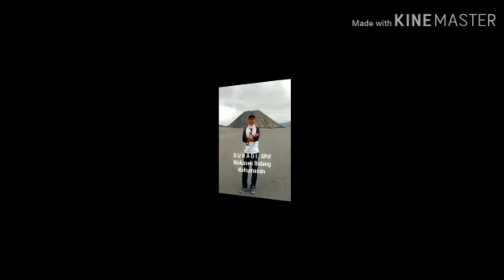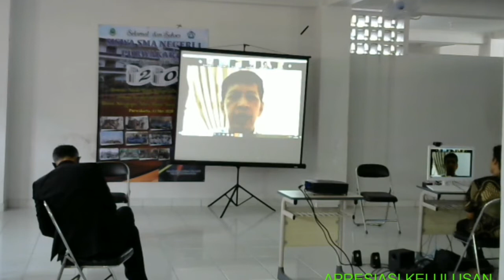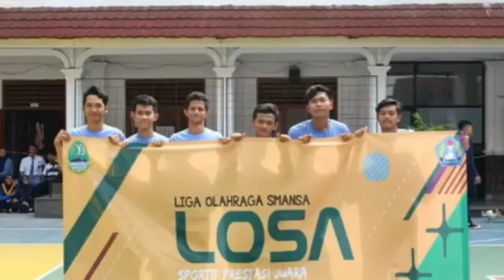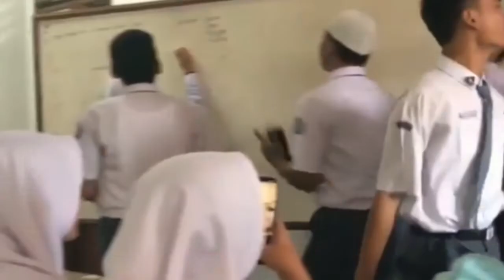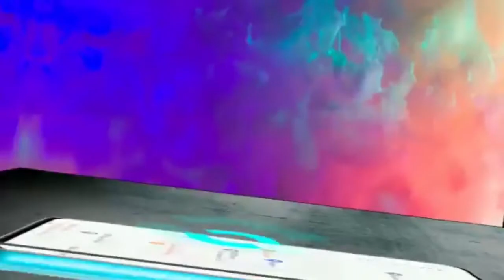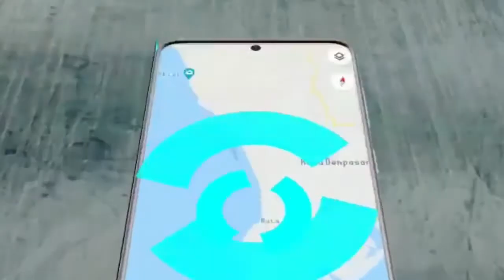Apresias Kelulusan SMAN 1 Purwakarta 2020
On live pelepasan kelulusan sman 1 purwakarta